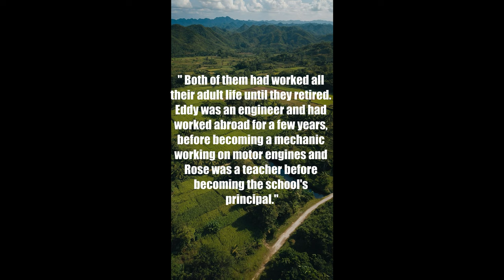Eddy and Rose Special; " The Secret "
The humour of being married and in love for a long time, with Eddy and Rose
This Unconditional Love Video Special is a thank you to everyone who has been enjoying and following Eddy and Rose.
Words: David_J
Image: David_J
Eddy and Rose was created by David_J